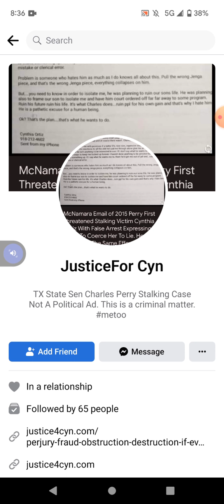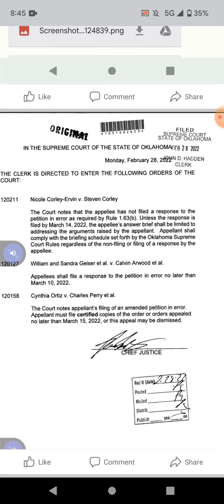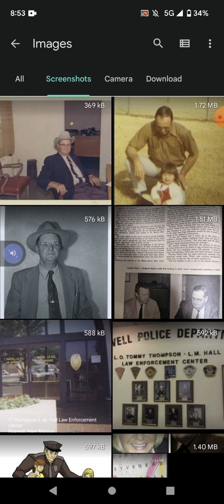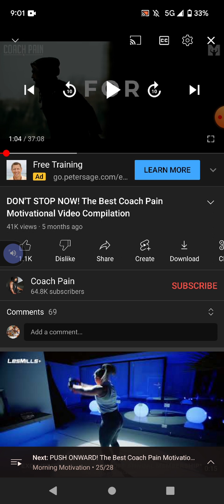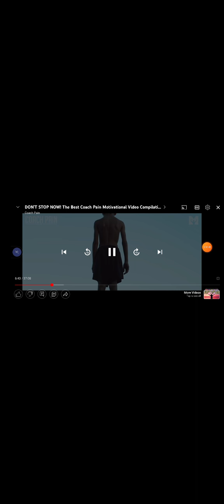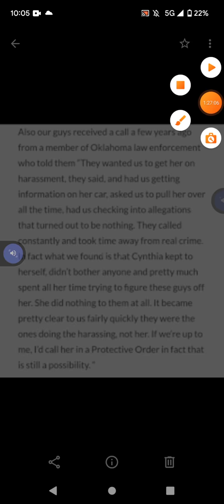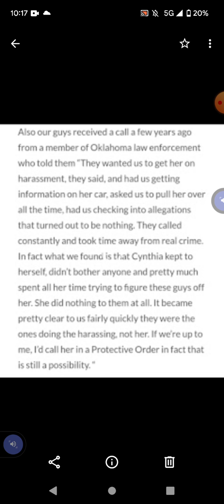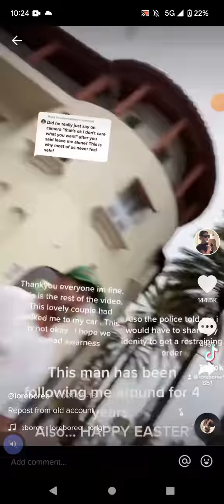Perry Did Exactly What He Was Recorded Discussing On 2/12/22 Today 3/14/22 Pt 1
Perry Did Exactly What He Was Recorded Discussing On 2/12/22 Today 3/14/22 Part 1 of 3

"She was supposed to be in jail and not able to appeal." Perry Guy

People Are Wildly Uncomfortable And Disturbed By Perry's Stalking&Coercion

Qualified Immunity, you do not get when violate clearly established rights, rules, statutes, and laws that you knew, know or should have known were in place at the time you caused the injury and/or violated these rights, rules, statutes and laws. We assert that to all officials to which it applies here. We assert the protections granted in the 4th Amendment fruit of poisonous tree as well.

This video contains evidence altered. Perry changed the page right in the middle, done by hack, and against Cynthia's will.

You Tube Page And Video Shown By National Stalking Resource Center

 and Security Guy Radio

Copyright Shown On Video

On the podcast Cynthia makes a comment that she's not being stalked by local police then says she's being followed everywhere by police. That's somewhat of an exaggeration for humor purposes. To clarify, it's common knowledge that Perry calls locals and asks them to pull her over and several have said they don't like being asked to do that and she goes over more in her podcast. She doesn't consider that police stalking her. It happens more than it should but it's not like daily, weekly or even monthly. It's on occasion more so when Perry starts escalating or getting desperate. You can tell when he's getting desperate sometimes because of that and some make it very very clear they don't like being asked to do that. That's not in any way stalking in her head.